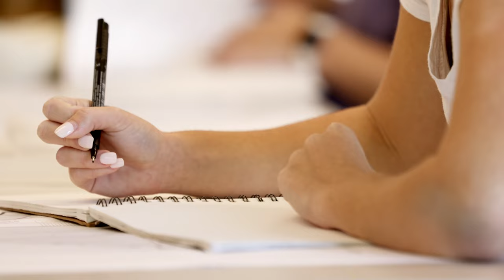Study Piano at TCU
Piano majors study with an internationally known faculty of artists/teachers through a variety of program options.